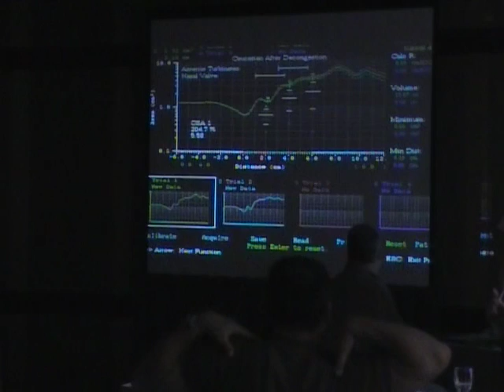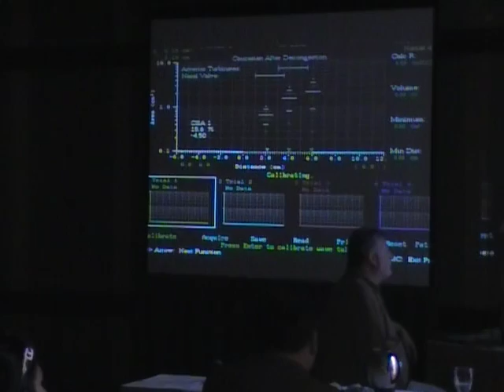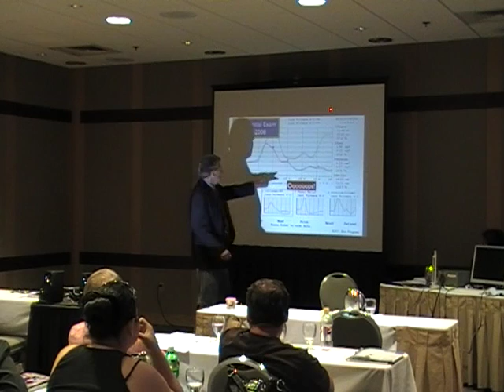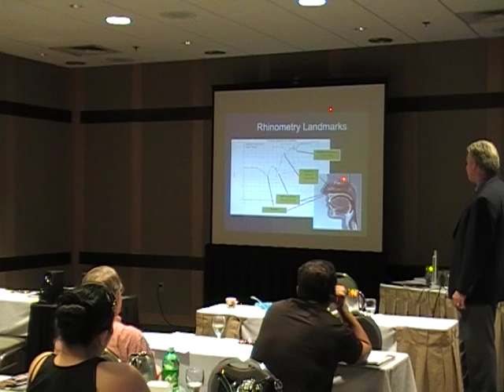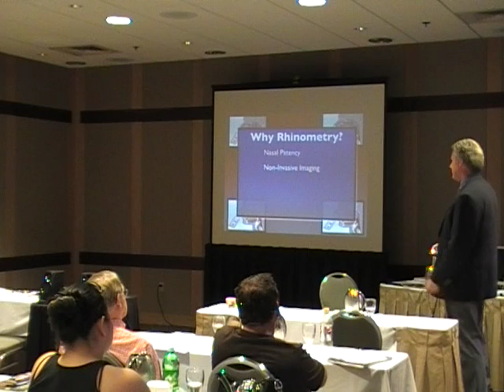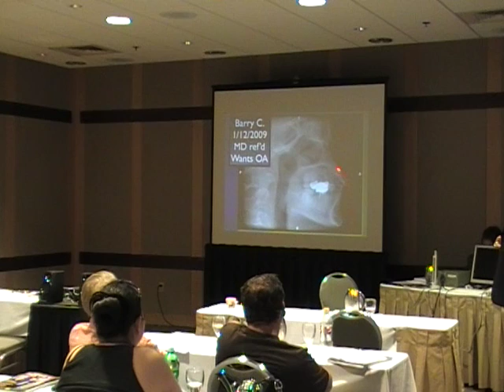Dental Sleep Medicine # 2 WHY Sleep Group Solutions equipment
Doctor shows why you need the Pharyngometer, Rhinometer and Embletta for Dental Sleep Medicine